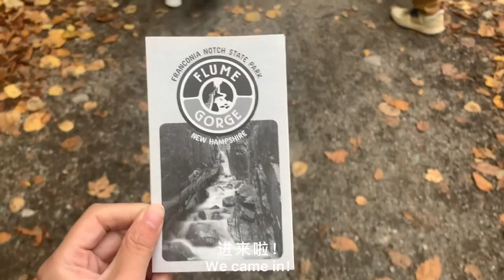White Mountains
My friends and I went to the White Mountains to see fall colors in late October.